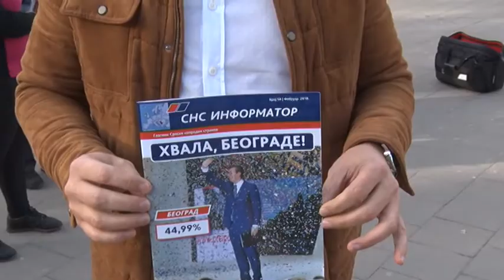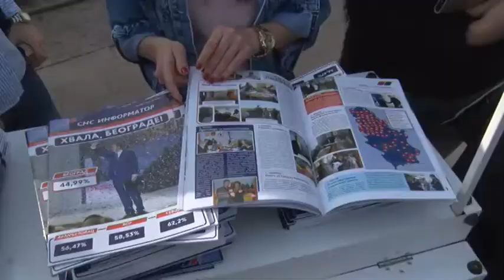Podela SNS informatora